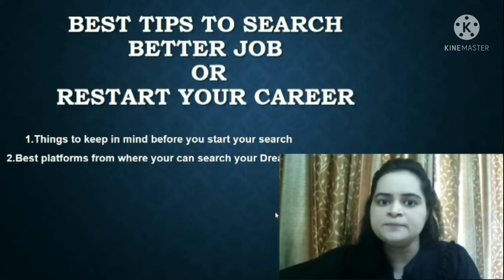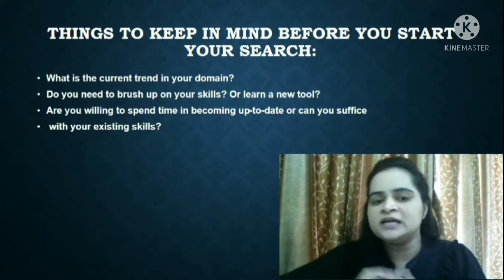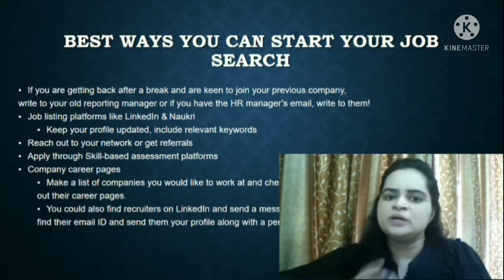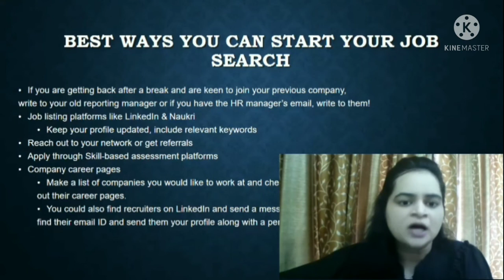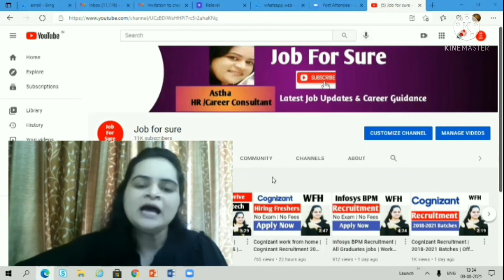Best ways to search for jobs | How to restart your Career | Best Jobs Search platforms | latest JOBS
hi all in this video I am sharing best tips how you can search best jobs for you,

Candidates who get a job through the Relevel platform will get a 100% refund of their registration fees.

best naukari portal tips
how to get jobs from LinkedIn
best tips to search jobs from naukari and jobs portals
how to restart career
how to get jobs after career gaps

Freshers jobs
Technical Jobs
Software jobs
Job updates
MNC jobs

off campus recruitment 2021 batch

off campus driveoff campus drive
off campus drive for 2021 batch
 freshers
accenture recruitement
job updates
software engineer
software development engineer
sw engineer
developer engineer
a software engineer
it jobs
it careers
jobs in it
jobs it
it opportunities
mnc recruitment